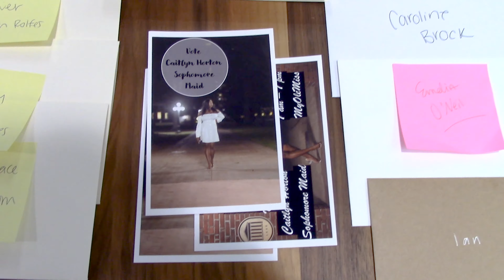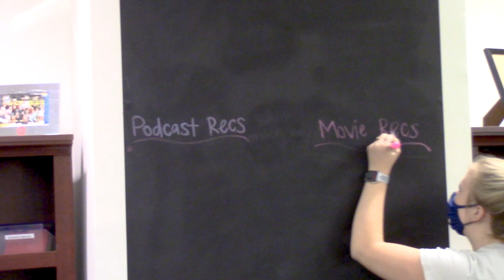The OMWC Office: Season 1 Episode 9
The one where Diane Triplett Holloway gave our scholars a football game suite, we have a Masterclass, and share office discussions about Halloween costumes, casseroles, and a conspiracy theory.

September 2021

Filmed & edited by Meagan Harkins

Keep up with our scholarship program!